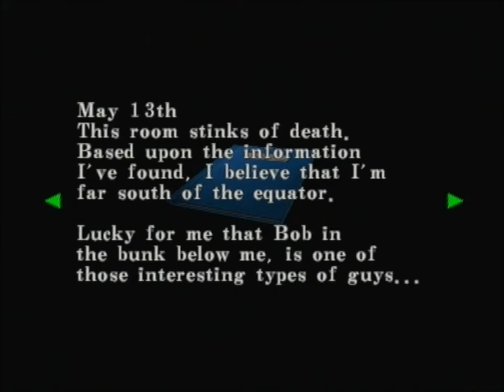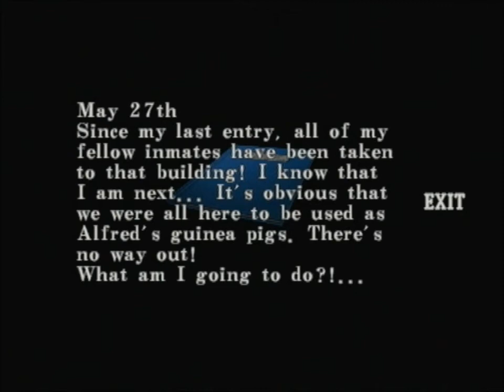Let's play Resident Evil Code: Veronica X part 2- Zombies!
And we meet the truly unremarkable Steve Burnside